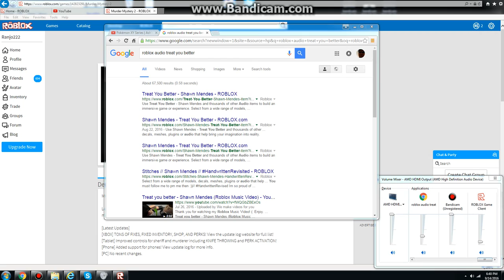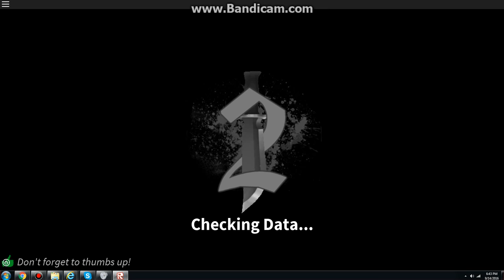Roblox MM2: Adding a new ID song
I want to try another id song for fun. Also this guy saw me, and he was so shocked when he saw me lol. By the way you're in the video.